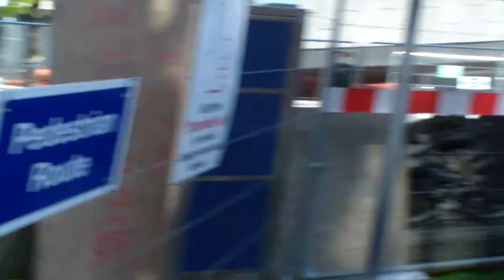Team v Newcastle Central - Swing the Vote Election Day Event Campaign Video